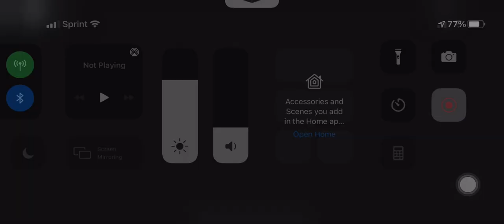TWINS JUMPSCARE! [Piggy New Update]